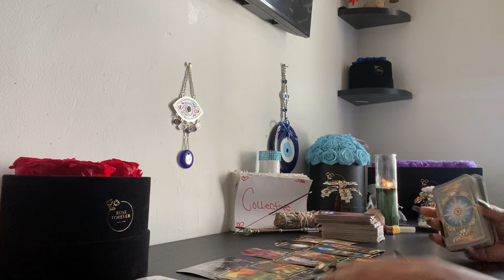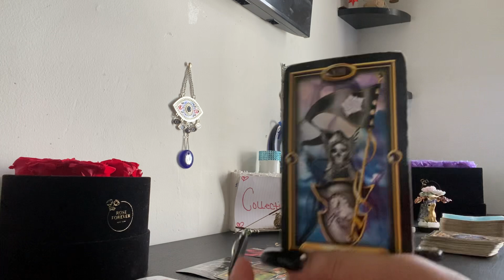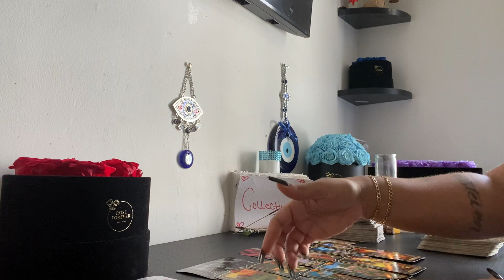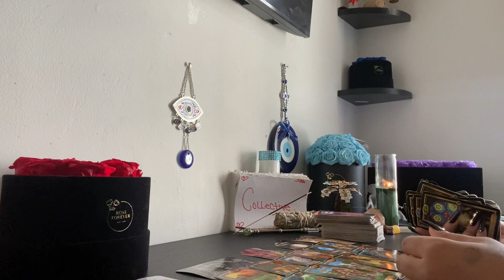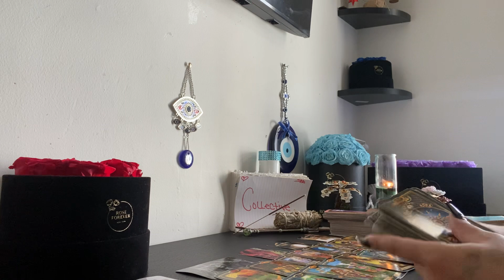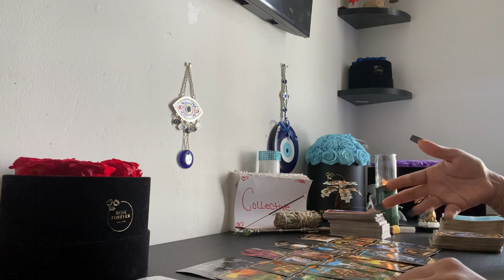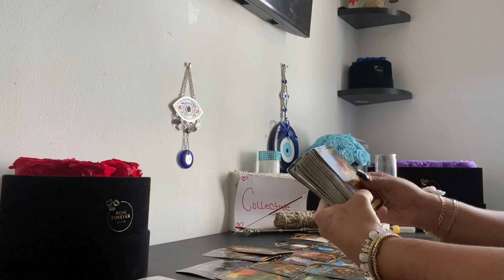🔮COLLECTIVE‼️THEY’VE BEEN DOING THIS FOR A LONG TIME😲AND YOUR BOSS IS IN ON IT😶‍🌫️